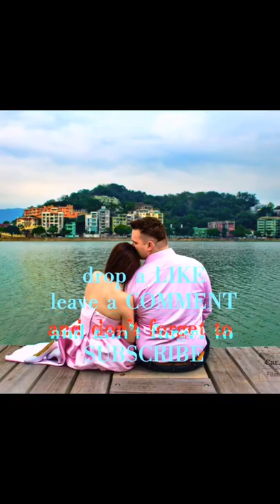Are Ilocanos are "kuripot"? Hindi kaya! G.I. Kaya ako...chariz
Hi guys welcome to another video. For todays vlog, it’s gonna be another shopping reveal and another trip to the grocery store for more shopping. Join me us, as we complete our shopping to fill our Balikbayan box 📦 to be sent out soon for our love ones in the Philippines.

// Music
Track Info:
🎵 track: